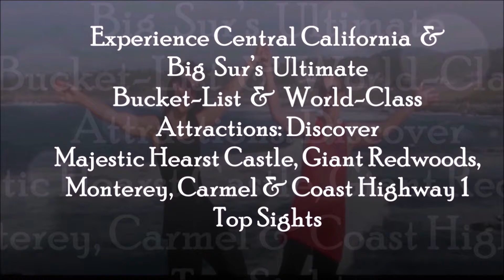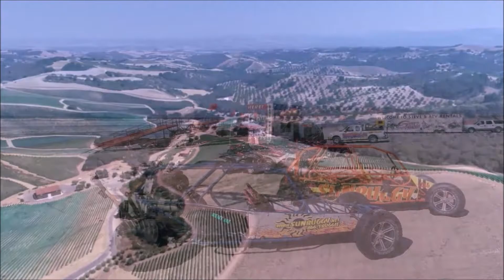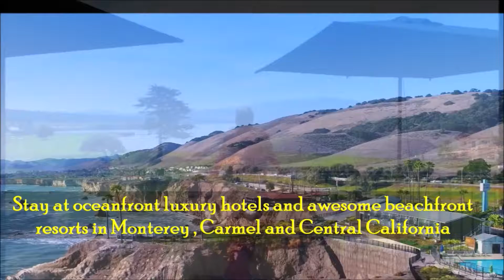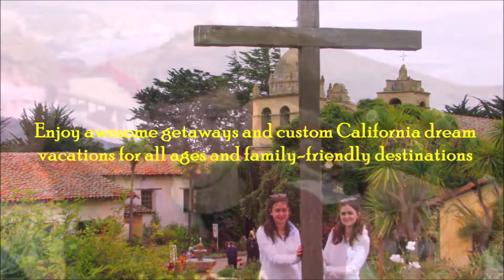The Ultimate Vacation Package to the Central Coast’s Must-See Wonders & World-Class Attractions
The Ultimate Vacation Package to the Golden State Central Coast’s Must-See Natural Wonders & World-Class Attractions
                                   --- A Bucket-List Destination ---

Trip Overview
: Take an unforgettable insider discovery road trip to Central California to explore California's iconic Central Coast’s world-class attractions, glorious beaches, Oceanside spots, seaside towns, old villages and hidden gems. You will find nature at its best and enjoy crystal clear air, and serene landscapes.

This three-day hassle-free private tour package includes hotel accommodation, as well as Hearst Castle and state park entrance fees. An unforgettable journey that will take you to Pismo Beach, Avila Beach, Morro Bay, Cambria, San Simeon, Hearst Castle, Big Sur, Carmel, Pebble Beach, 17-Mile Drive, Monterey, California Pacific Coast Highway 1 top sights and incredible vistas and much more.

This is the ideal vacation destination for the entire family and all ages.  Let us make your California road trip dream come true.